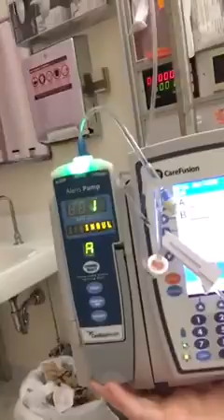DKA in ICU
This is my story when I was in DKA in the ICU. I made this video in honor of all T1D gone too soon. Also to be a video one may view when a loved one is experiencing DKA or first getting diagnosed. Also for any T1D out there who may be experiencing DKA for the first time. Early detection is key!